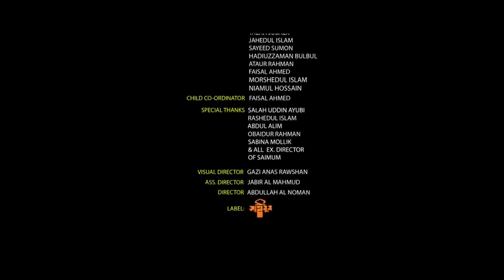বাবার স্মরণে বাবা মানে হাজার বিকেল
বেতনা টিভি